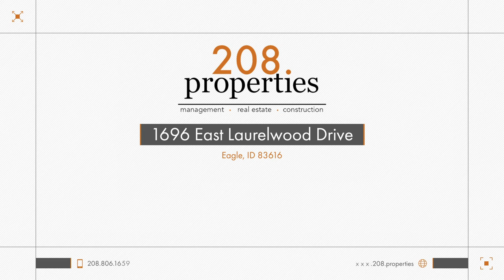Rental Listing - 1696 East Laurelwood Drive, Eagle, ID 83616 - 208.properties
New rental home available with a great location in Eagle!

Enjoy this lovely 3 bedrooms 2 bathrooms with vaulted ceilings throughout. Very large master bedroom that includes an 8x9 sitting room and a large organizer closet. Beautiful tile entry that extends to the kitchen and informal dining. Split bedroom design and a wonderful flex room for your enjoyment that can be used as an extra front room or an office. No back yard neighbors and just a short distance to community park and Gueber Park. Tenants responsible for all utilities. Landscaping is included with the home.  Pet friendly with a $500 non-refundable pet fee.